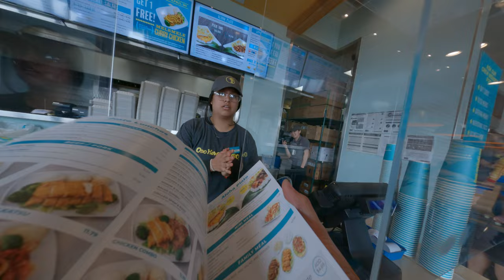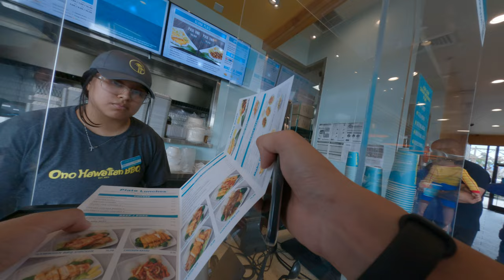I just going to hot while you BBQ in order some special grilled meal Asian trip to America travel to